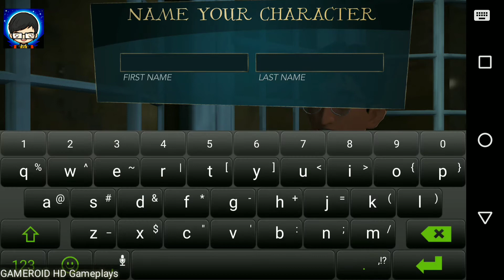Harry Potter: Hogwarts Mystery Gameplay Full HD (Android / IOS) by Jam City, Inc.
YOU have been chosen to attend Hogwarts School of Witchcraft and Wizardry! Embark on your own adventure in this all new RPG set in the wizarding world, years before Harry Potter received his Hogwarts letter. Explore never-before-seen rooms of Hogwarts Castle and investigate ancient mysteries. Learn powerful magic and knowledge from Professors Dumbledore, Snape, and more. Duel against your rivals and forge alliances with new friends to help you on your adventures. As part of WBIE’s Portkey Games label, this groundbreaking mobile game puts you at the center of an all-new story in the wizarding world.

When your mettle is tested, what kind of witch or wizard will you be? A heroic Gryffindor? A cunning Slytherin? You decide! After all, this is your Hogwarts story.

Game Features:
Magic Spells, Potions & More
- Attend classes to learn and master magical skills like casting spells and brewing potions.
- Unlock new characters, spells, potions and locations as you advance through the years of Hogwarts.
- Customize your student avatar.
Mystery and Adventure
- Use your magical skills to investigate mysteries at Hogwarts.
- Discover the truth behind the Cursed Vaults and your brother's disappearance in an all new story.
Friendships that Matter
- Bond with your housemates to win the House Cup.
- Go on quests to help friends and fellow students…or frustrate rivals.
- Earn respect and build relationships by adventuring together.

Please note that Harry Potter: Hogwarts Mystery is free to download and play, however, you can purchase some in-game items with real money. If you want to limit this feature, please disable in-app purchases in your device's settings.